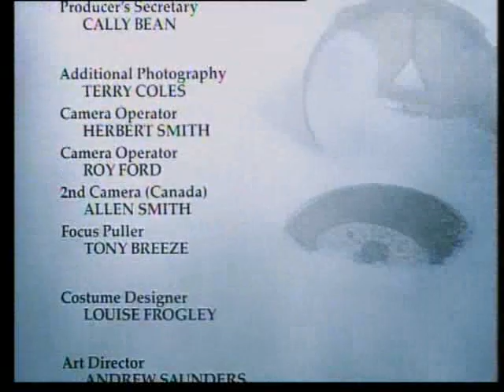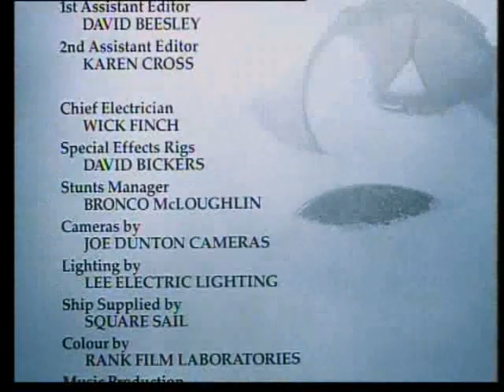|_/-\ST P|_/-\CE 0N E/-\RT|-| EPISODE5THE GLORIES OF THE RACE 5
Episode 5: "The Glories of the Race"
Scott's expedition, consisting of his own four-man group, three support parties, and two dog teams driven by Cecil Meares
and a Russian, becomes stalled in a days-long blizzard midway through the Great Ice Barrier. Irritable and abrasive, Scott
argues with Oates over the timing of pony-slaughter. Oates insists that the ponies be used, ill though they may be, to
the foot of the Beardmore Glacier and then be killed, but Scott wishes to kill them earlier to prevent suffering. Oates
does not see how pony suffering can be prevented either way and persists in asserting that the ponies be utilized as
planned, all of the way to the foot of the Beardmore. Scott grudgingly bows to Oates' opinion. Amundsen, meanwhile, has
had favorable weather and efficient pulling by his teams of dogs, and he and his four companions cross the Barrier in just
a few weeks and ascend a glacier, with their dogs pulling the heavy sledges. Near the top of the glacier, with the plateau
very close, Amundsen orders the butchering of some of the dogs for a supply of fresh meat, for dogs and men. He and his
men eat the dog meat to prevent scurvy. Amundsen's group then journeys on the plateau and finds an eerie area of
pressure-formed fissures. Dog teams are sent back to base by Scott once his expedition has reached the Beardmore.
Resentful of the effective performance of the dogs as compared to the faltering ponies, Scott has antagonized Meares with
endless and groundless insinuations of incompetence, knowing that he will be dependent upon Meares for another dog run on
the Barrier to replenish the depots. Meares opts to quit the expedition upon return to McMurdo and not to lead the depot-
replenishing dog run.